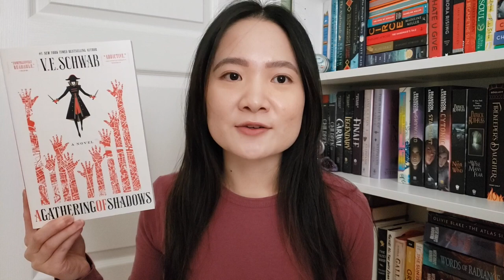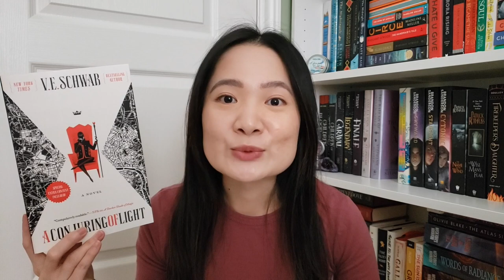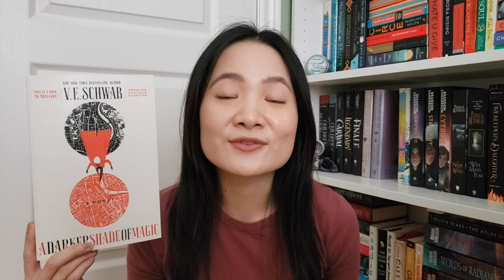one of my fave fantasy series! | Shades of Magic Series Review 📚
Welcome to my review of the Shades of Magic series by VE Schwab! I recently re-read this adult fantasy series to prepare for Threads of Power. If you’re curious about Shades of Magic, this video is for you!

Timestamps:
0:00 Intro
0:20 Summary
1:12 Overall Reading Experience
3:59 Characters
6:23 Themes
7:39 Expectations for Threads of Power
8:39 Final Thoughts
Books Mentioned:
A Darker Shade of Magic
A Gathering of Shadows
A Conjuring of Light
The Fragile Threads of Power